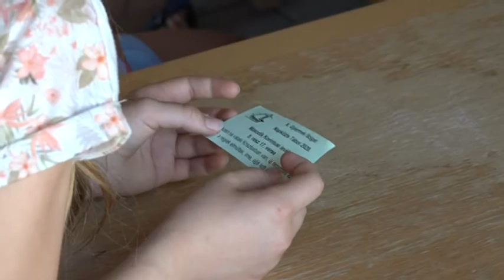Jubilál a Gyermek Sziget Napközis Tábor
10 éves a Gyermek Sziget Napközis Tábor. A Magyar Pünkösdi Egyház kalocsai gyülekezete által szervezett egy hetes program olyannyira kinőtte magát, hogy a nyár folyamán külön a tiniknek is tartanak tábort.